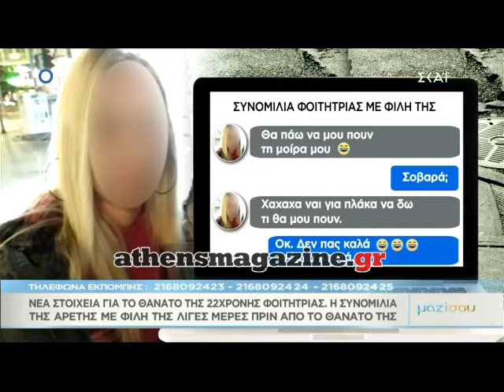Αυτά είναι τα μηνύματα της 22χρονης φοιτήτριας!